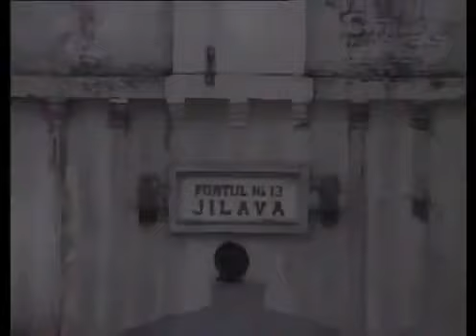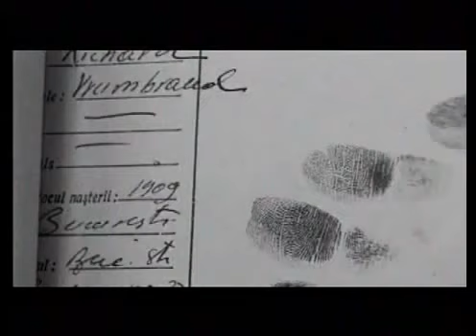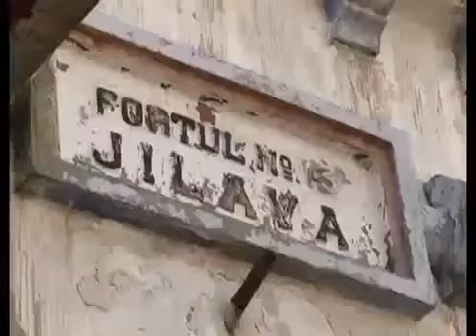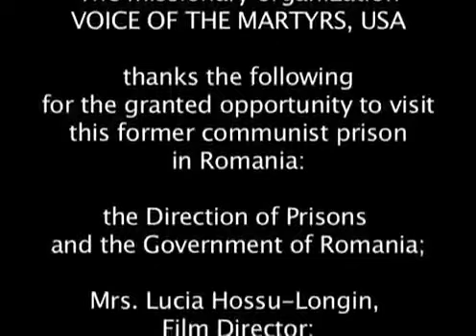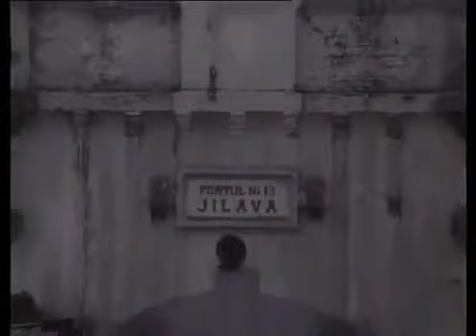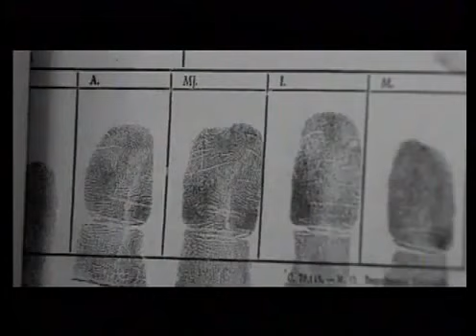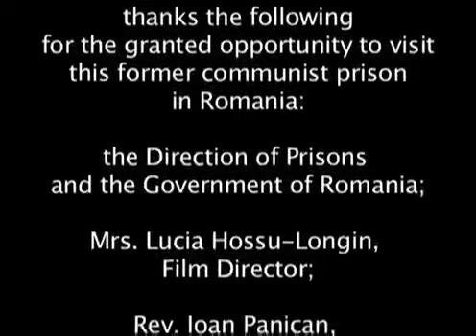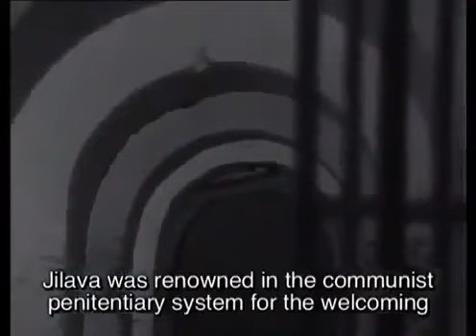The Fort 13 Jilava (ROMANIA) ENGLISH SUBTITLES (360p-)